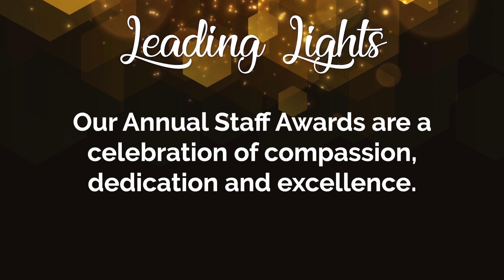Staff Awards Finalists Reveal 2 - The Royal Orthopaedic Hospital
Our annual Staff Awards is an opportunity to celebrate care and compassion at The Royal Orthopaedic Hospital. Our teams deliver life-changing care everyday and we think it's important to mark this contribution.

Following a period of nominations open to staff and members of the public, a shortlist is created and nominees and nominators are invited to attend our marquee event of the year. Awards are given out across professions and in line with our Trust values. Each winner is picked by a panel of judges from across the Trust, including patient representation.

Here, we announce the second set of finalists for the next four awards...